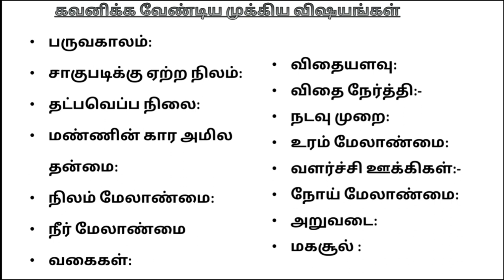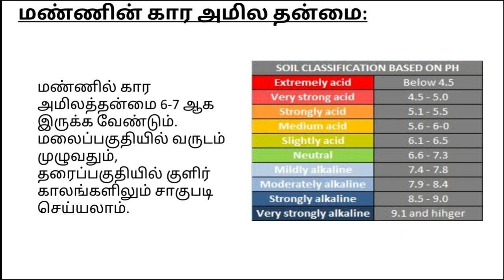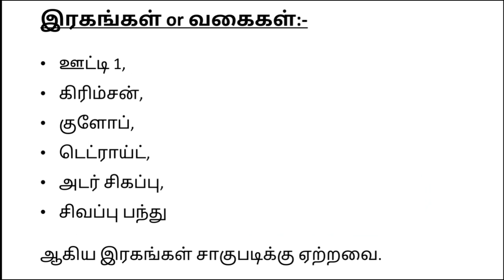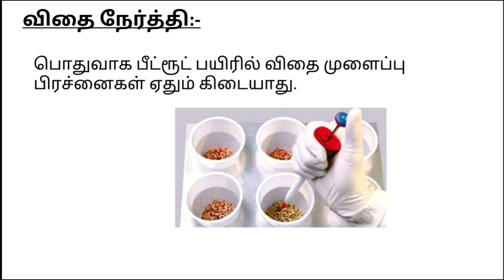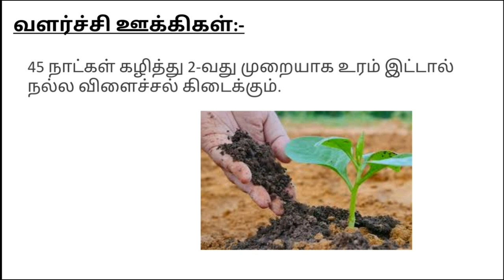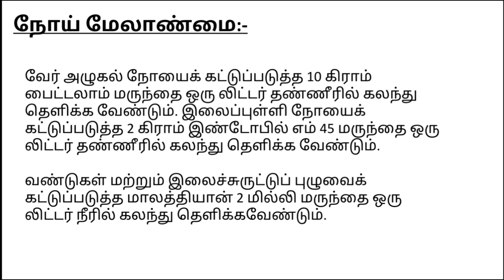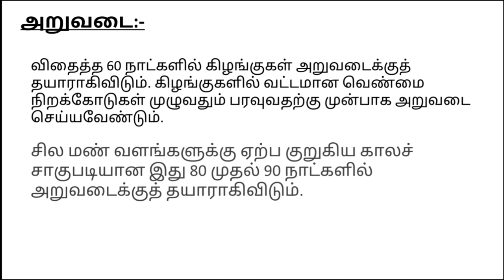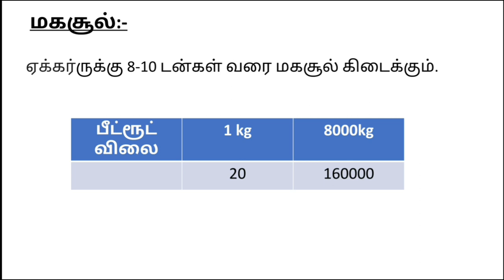75 நாளில் 2 லட்சம் வருமானம் தரும் பீட்ரூட் சாகுபடி முறை | எளிமையான முறையில் பீட்ரூட் விவசாயம்.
எளிமையான இயற்கை விவசாயம் பீட்ரூட் சாகுபடி முறை